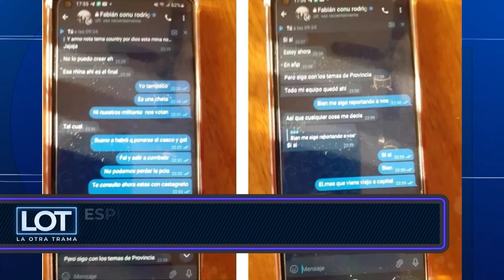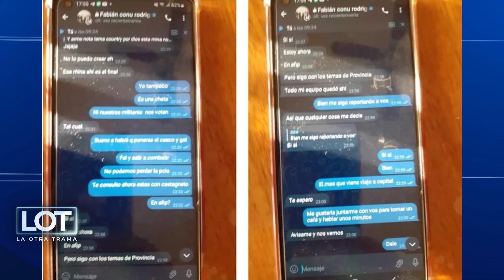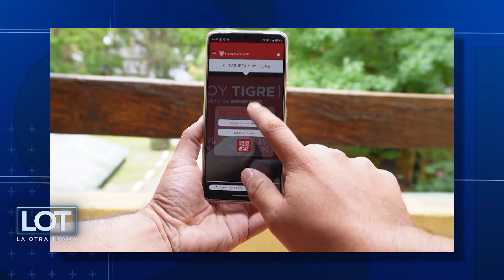Gran incertidumbre en la recta final del balotaje | La Otra Trama | 9-11-2023 | LOT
▶️Ariel Ferrentino y Javier García conducen "La otra trama", los jueves a las 21 en vivo por Canal Somos en Flow (Canal 7).

00:40 - Los sótanos de la democracia: espías, operaciones y medidas judiciales.
Cómo se llegó del pedido de juicio a la Corte Suprema hasta la detención de Fabián "Conu" Rodríguez, secretario en la AFIP y vocero de La Cámpora.
09:30 - ¿Quién es "Conu" Rodríguez? ¿Para quién trabaja y su relación con los servicios de inteligencia?
14:18 - Gran incertidumbre en la recta final de las elecciones.
19:36 - La preocupación de Lula Da Silva por Milei y la consultora que envió (todo pago) para trabajar en la campaña de Sergio Massa.
22:15-Jorge Macri no quiere pagarale a nadie antes del balotaje.